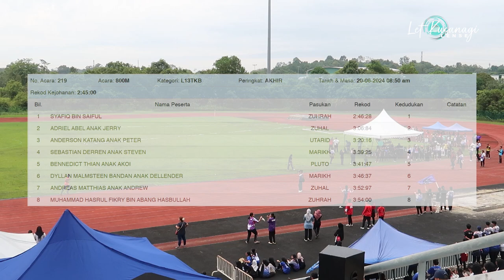KEJOHANAN OLAHRAGA SMK MUARA TUANG | 800 METER P18TKB AKHIR